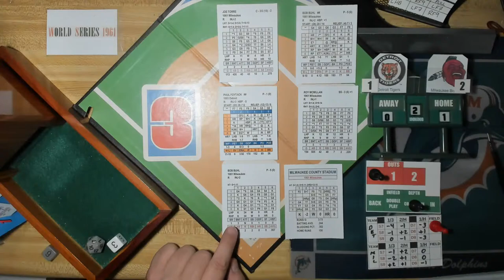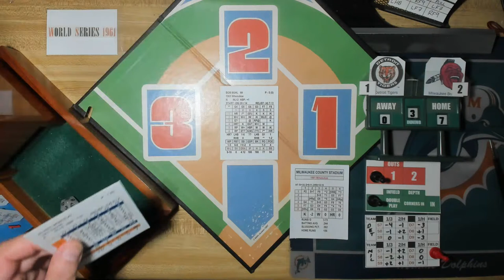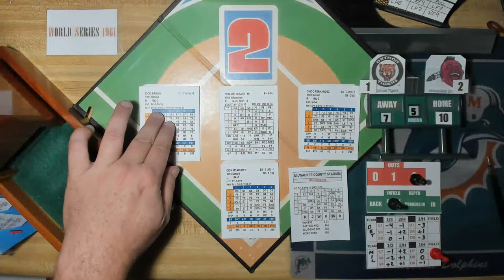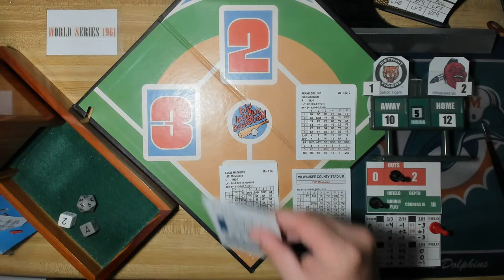INside Pitch 1961 WORLD SERIES! Game 4: DET Tigers @ MIL Braves.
[Milwaukee County Stadium]  Paul Foytack Vs. Bob Buhl.  MIL Leads Series 2-1.

Facebook Pages:
Inside Pitch